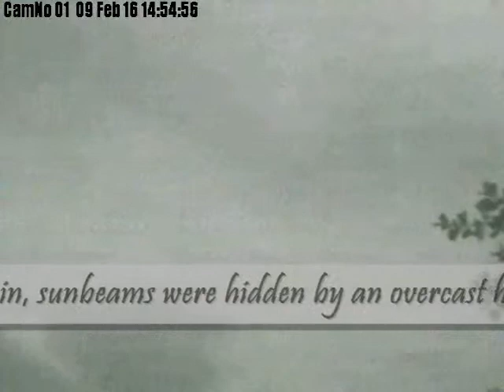Today's Current WE ther Okinawa 2009 16Feb